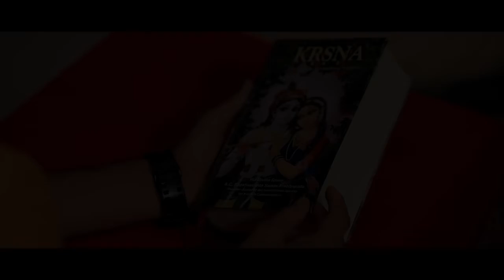Hare Krishna Mahamantra | Govind Krishna Das | ISCON | Hare Krishna Hare Ram